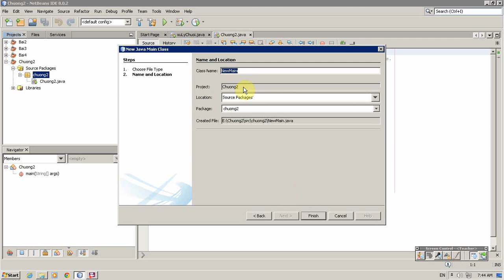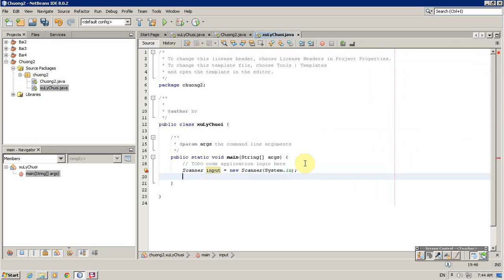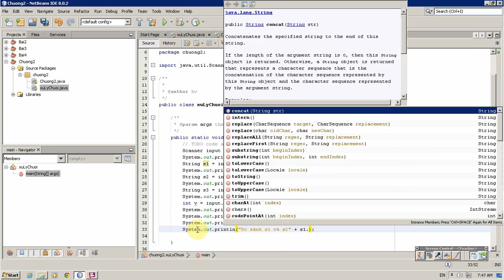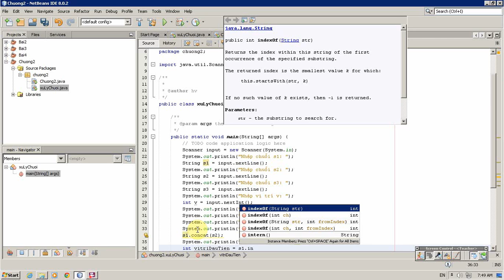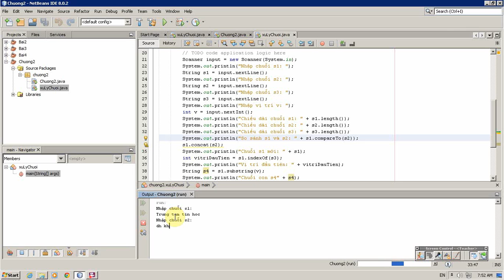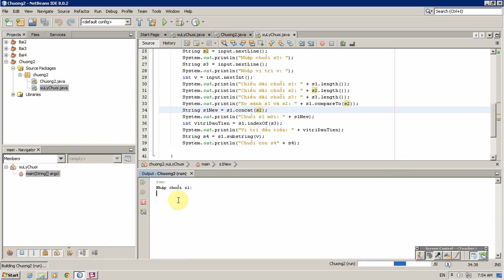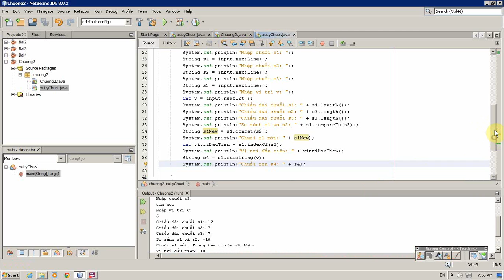[Java] - Xử lý chuỗi với String | Học lập trình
xây dựng ứng dụng console xử lý chuỗi, hướng dẫn học viên sử dụng các hàm xử lý chuỗi của thư viện String
Video được trích từ khóa học Lập trình Java SE 8 I tại TTTH: